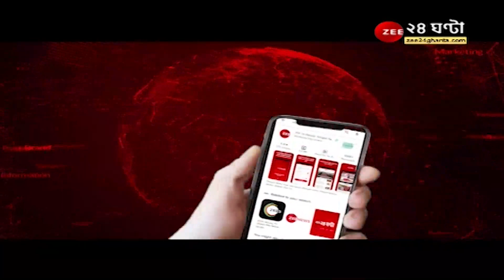Zee 24 Ghanta Superfast: দেখে নিন দিনের গুরুত্বপূর্ণ খবর এক নজরে | Bangla News | Bengali Speed News